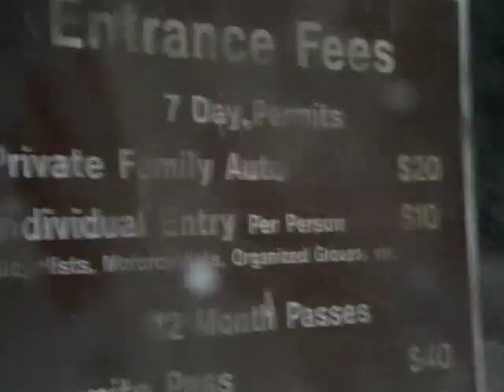Yosemite Park film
Saídos de Sacramento, na maior chuva às 5am, em direção à Yosemite Park para um convescote. Mal sabíamos que muita neve que iria cair naquele dia...